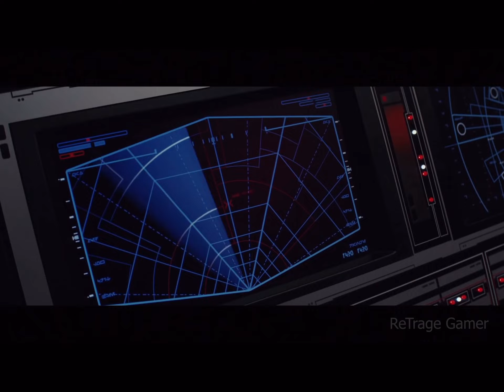Star Wars Mandalorian AIRWOLF crossover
A crossover from one of the best 80's TV's introductions and the best TV show on at the moment Mando/Boba Fett

Been wanting to do this a long time and I thought mmm why now now Mando has his new Starship!  (I'm still gutted they blew up the Razor Crest)

So I have pieced together the soundtrack from Airwolf and done a crossover onto the part in Boba Fett where Mando gets the Naboo Starfighter.  Had to add in my own sound effects, but I hope you enjoy